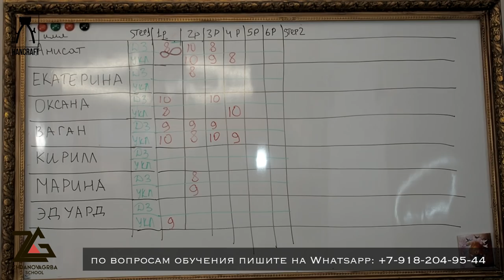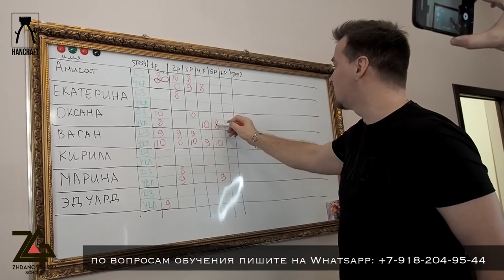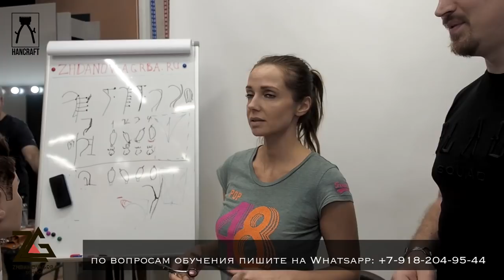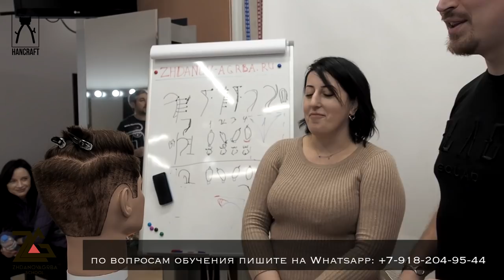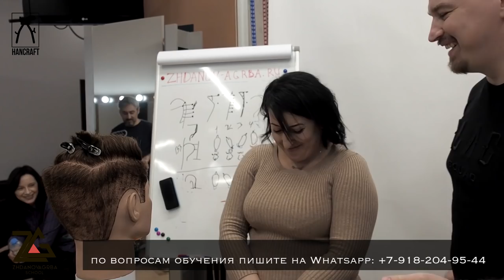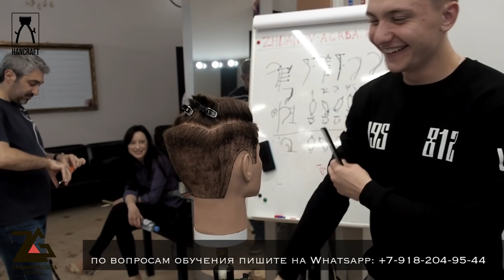МУЖСКИЕ СТРИЖКИ 5ДЕНЬ / ОБУЧЕНИЕ ПАРИКМАХЕРОВ / мастер- класс по стрижкам / урок для парикмахеров